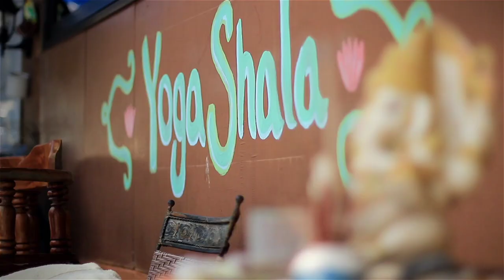Ganesh Pooja ll Aamar Ganesh Pooja ll Odishall Koshli studiollBangomundall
Support karo apne bhai ko...ll

Ganesh Satpathy
From:- Bangomunda, dist:- Bolangir